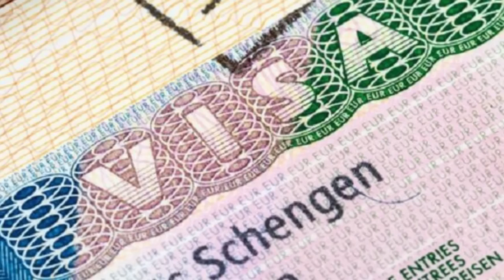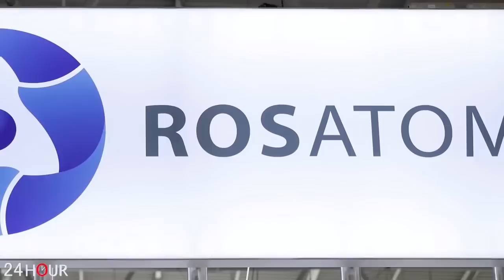ՇՏԱՊ. Շատ լավ լուր հայ ազգի համար. տեսեք, թե ինչ է եղել...